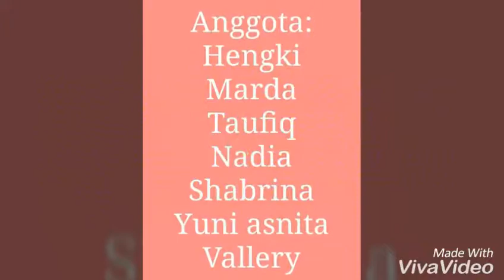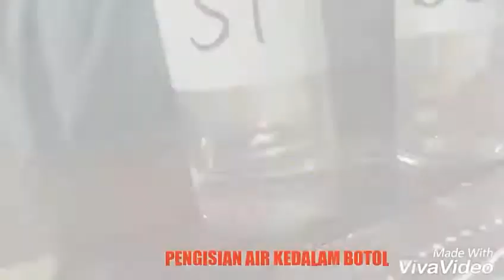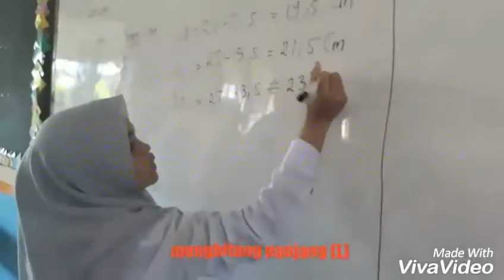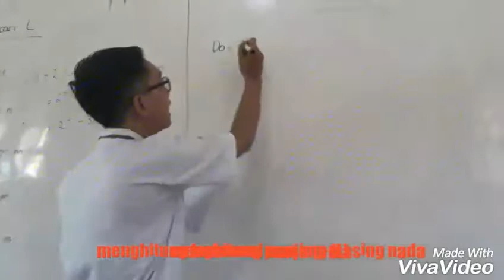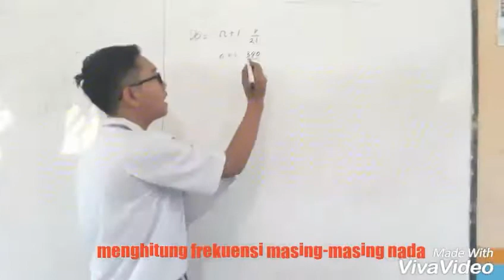Praktikum pipa organa terbuka XII Ipa 1 SMAN 1 Singkep